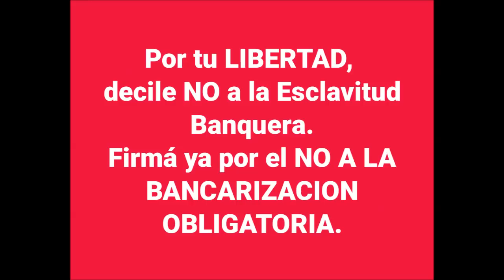INSÓLITO: Juan Salgado contra la Bancarización Obligatoria en Uruguay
INSÓLITO: Juan Salgado, presidente de CUTCSA y asesor de Tabaré Vázquez, CONTRA LA BANCARIZACIÓN OBLIGATORIA.
¿Vos que vas a hacer? Ellos mismos te están diciendo lo terrible que es esta ley. Solo nos quedan 20 días para conseguir las 150 mil firmas que faltan para liberarnos de la Esclavitud Banquera. Firmá YA contra la Bancarización Obligatoria.

¿Cómo firmar contra la Bancarización Obligatoria?

LA ÚNICA FIRMA QUE SIRVE ES LA DE LA CREDENCIAL.

Si no tenés dinero, tenemos más de 500 voluntarios en todo Uruguay, que de su bolsillo han pagado impresiones de papeletas para que nadie se quede sin firmar.

Entregá tu firma a cualquier voluntario nacional, o mandala por correo certificado al estudio del Dr. Gustavo Salle, Ciudadela 1258. Apt.301 Montevideo.

Si querés ser voluntario, escribí un whatsapp al: 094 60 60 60.

EL 31 DE MARZO ES EL TIEMPO LÍMITE.